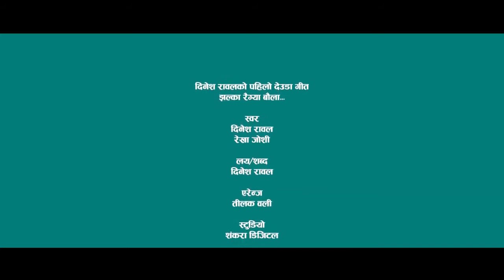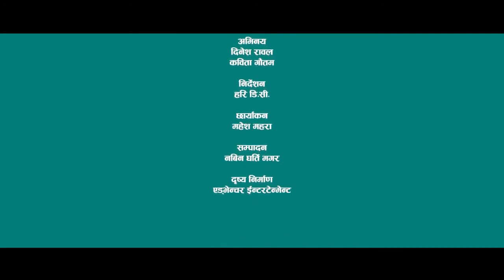New Deuda Song Jhalka Raigya Baula झल्का रैग्या बौला by dinesh Rawal ft Dinesh kabita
Presenting New Nepali Deuda Song2076 Jhalkaa Raigyaa Baulaa. झल्का रैग्या बौला Only on Dinesh Rawal (Bajhangi) youtube channel

🎶Audio… Credits……
Vocal ===           Dinesh Rawal & Rekha Joshi
Lyric Dinesh Rawal
Music : Dinesh Rawal
Arrange : Tilak Oli
Studio : Shankara Digital
Recordist Sagar Pun
Mixing Kumar Sanu Pun

🎞️Video… Credits……
 Cast =            Dinesh Rawal & Kabita Gautam
 Camara =      Mahesh Mahara
 Dron =           Mahesh Mahara
 Editor  =        Nabin Gharti
 Director  =    Hari DC
 Producer =   Dinesh Rawal

शब्द (दिनेश रावल )

केटा… झल्का रैग्या बौला, लाई प्रीति छुटाई बाईगै
          म कसरी रौला, साई दुरै म पन दुरै।

केटी… यो संसारको रीत, जस्तो चल्यो उस्तै चल्नु
          रमाउन साई शीत, मलाई पनि मन त थियो।

केटा… केई हुन्छै बिरानी, संगै रमाउन मन भया
          भिजला सिरानी, तेरा यादमा रुदा रुदा ।

केटी… राती आउला सुईना, तम्रा कोल बस्नाखी म
          मनका जसो भैइन, साई प्रदेश म भया गाउमा।

केटा… गाउँठाउँमा बसनु, कसलाई रहर हुदैन र
          प्रदेश पसनु, चाहा हैन बाध्यता हो ।

केटी… यै बन बगान, उईबन लस्कर थियो
          मन छैन ठगान, साई शीत छुट्टीया देखि

केटा… अन्त सार्न्या छैन, उम्रेको हजारी फुल
          माया मार्न्या छैन, छुट्टी जाउला मरि जाउला ।

केटी… बल्ल छैन गोठ, जग्गा जमिन बाझो रैग्यो
          कर्म लगाई खोट, धोका पाया पिरती मा ।

केटा… मिचेर फिन भयो, रिठा पिनि  लुगा धोया
          मुखी लाई रिन भयो,निर्गुनिको धोके माया

केटी… फाट्या लुगा सिउला, नया लुगा हड लाउला
          अर्को जुनि जिउला, यो जुनि यतैकै भयो।।

हामी सम्झीरहने छौ ..

स्व. सुक्ष्री समिक्षा कुमारी साउंद (उमा)
स्व. श्री नरेश रावल (रोज रावल)
       हरि डी.सी.

हरि डि. सि.
प्रकाश थापा
कृष्ण रावल
अमृत रावल

कुनै सुझाव सल्लाहको लागि सम्झिन सक्नुहुनेछ

Instagram🎦:- dinesh. rawal.9028

नमस्कार …

म दिनेश रावल
घरदेशी र प्रदेशी बिचको को पीडा लाई यो गित मार्फत दर्शाउने, उतार्ने कोसिस गरेका छौ साथै बुढा र बुढी बीचको प्रेम सम्बन्धलाई पनि हामिले यो गित मार्फत कति पीडा हुन्छ लामो समय छुट्टीएर बस्दा भन्ने कुरा लाई गित मार्फत पस्केका छौ ।।।

दिनेश रावलको यो पहिलो देउडा कोसेली झल्का रैग्या बौला ! यहाहरु माझ पस्केको छु, के कस्तो लाग्छ सुनेर साथ दिनुहोला, साथै आफ्नो प्रतिक्रिया तल कमेन्ट बक्समा दिनु होला। यहा हरुको सुझावसल्लाह अनुसार अझ सुधार गर्दै अगाडिको आउदा कोसेली पस्कने छु

धन्यवाद!

यस channel मा भएका गित संगीत तथा कुनै पनि भिडियो download and copy  गरि अन्य channel मा Upload गरेको पाईएमा कानुन बमोजिम कारबाही गरिने छ।

Dineshrawal rekhajoshi

Dinesh Rawal (Bajhangi) Rekhaa Joshi
Kabitaa Gautam Dinesh Rawal
Hari Dc Rajkumaar Rawal